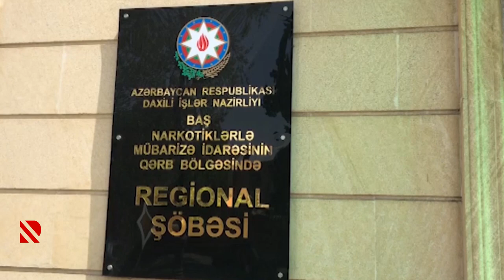Yardımlıda külli miqdarda narkotik vasitə dövriyyədən çıxarılıb